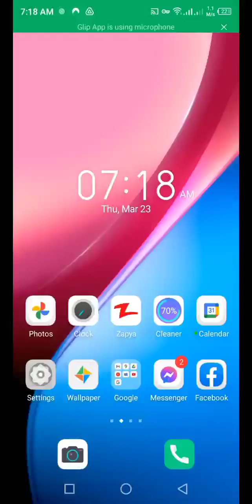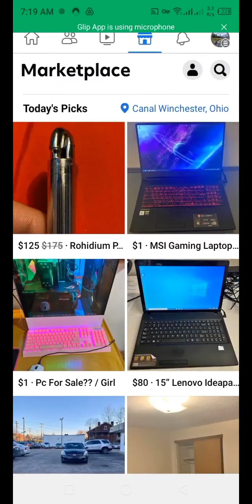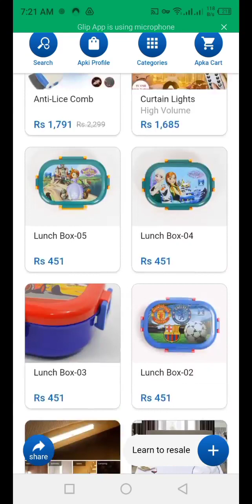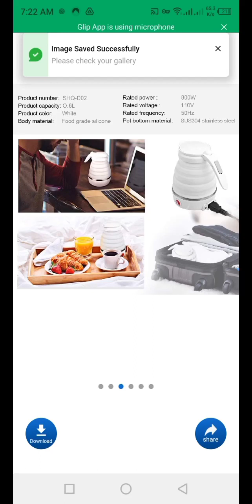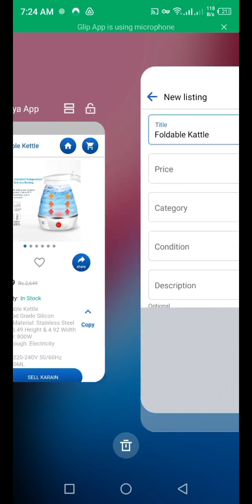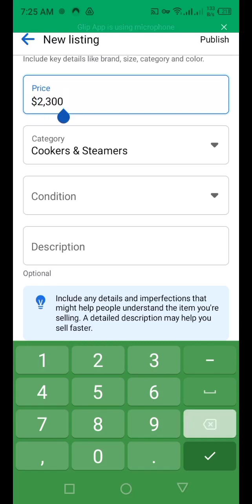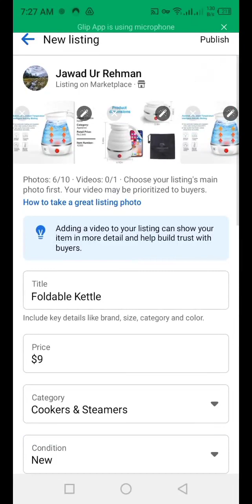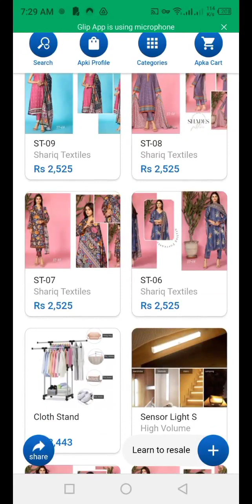How to sell products on Facebook marketplace in Pakistan without having a product freely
Start work without any investment

Check my Vlog and make a review about it